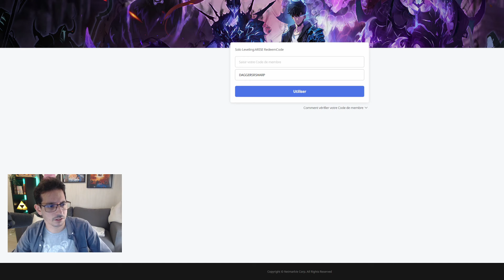NOUVEAU CODE ! Invocations Gina - Solo Leveling Arise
Pour me soutenir, n'hésitez pas à me soutenir sur la page de Netmarble :
code : eldiryl

▶️ Nouveaux Codes :
- GINAARISE
- DAGGERSRSHARP